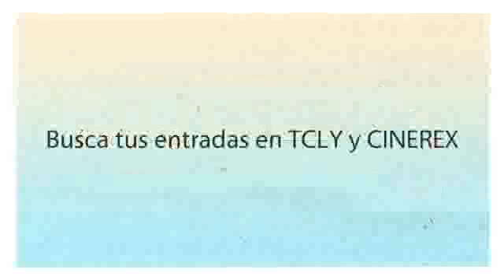Premiere Machotaildrop en México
Corey Adams y John J. Mackie, felicitan a TCLY por su V aniversario y nos comentan de su visita a México